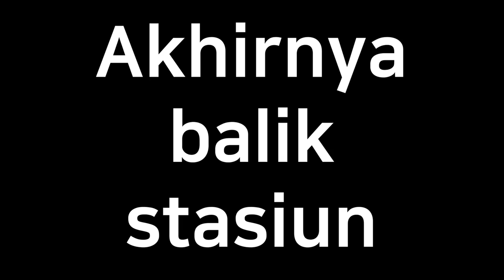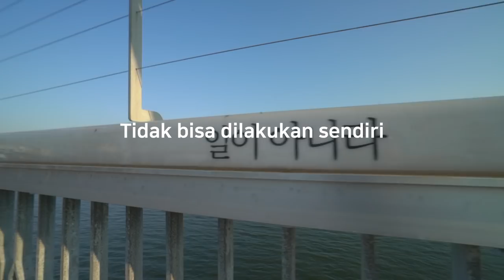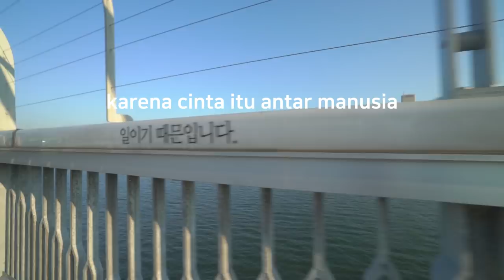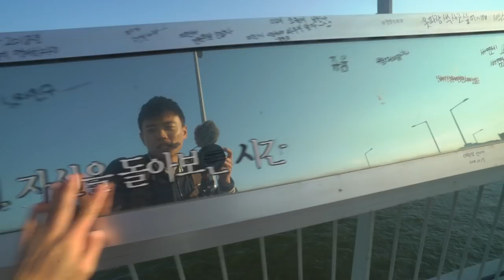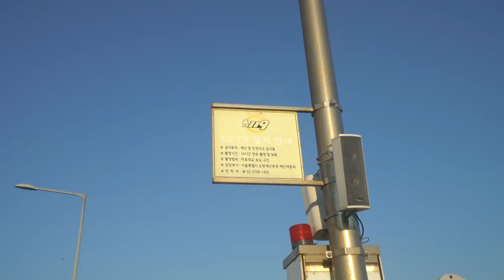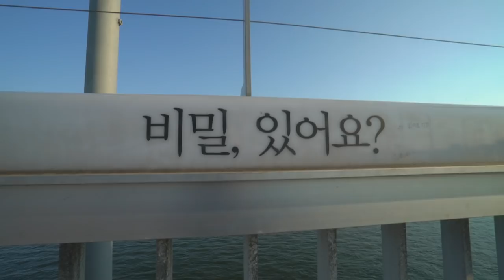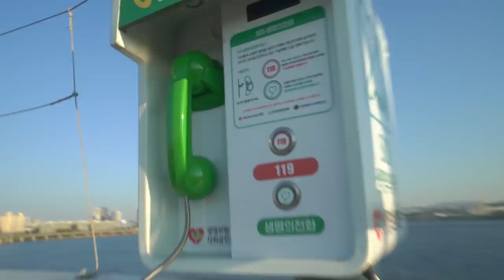Dulu =Tempat bunuh diri; Sekarang =Tempat pacaran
Camera:
Galaxy Note 8, Sony A7III,

Lens:
Sony Zeiss 16-35mm f4.0

Audio:
RØDE Smartphone microphone, RØDE Lavalier, RØDE Video Micro